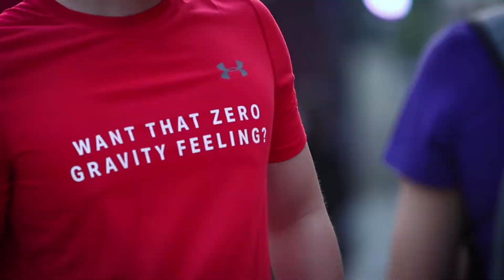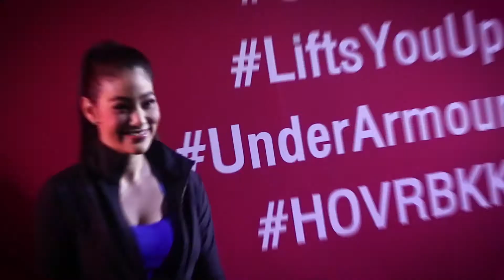UAHOVR lifts you up | Under Armour Southeast Asia (Thailand)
Bringing you the next level of Under Armour running innovation. Hear it from the first ones to experience it.

Get your UAHOVR Phantom and Sonic now in stores and online at UA.com.
SG || MY || PH || TH || ID